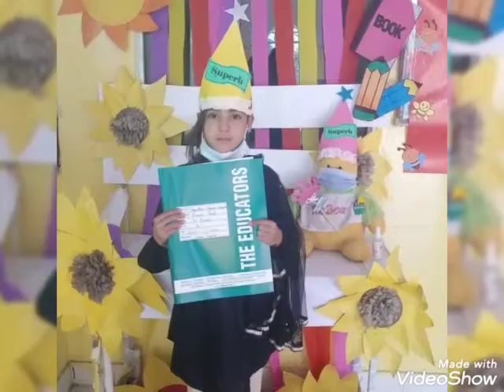II Annual Result 2021 Pakpattan Chowk Campus